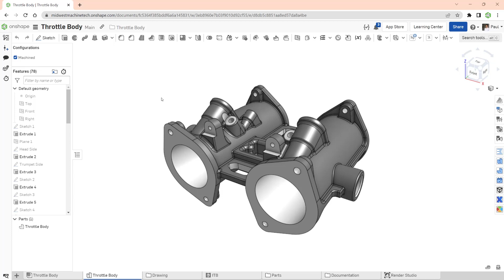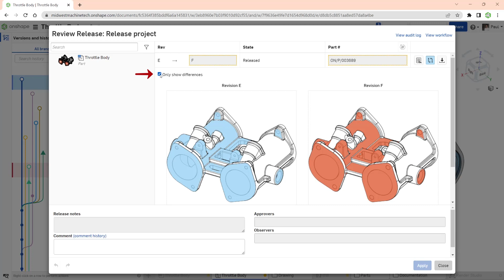Tech Tip: Tricks You Can Use When Reviewing a Release Candidate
In this Tech Tip, you will learn where to find a Release Candidate, how to best review one, and how to compare different versions using Onshape’s Release Management tools.